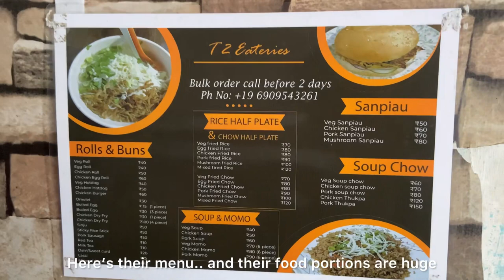A day in my life (mini vlog)🎞️ || college student(St.Dominic’s College Shillong)🎓